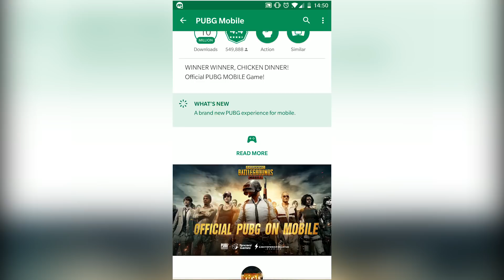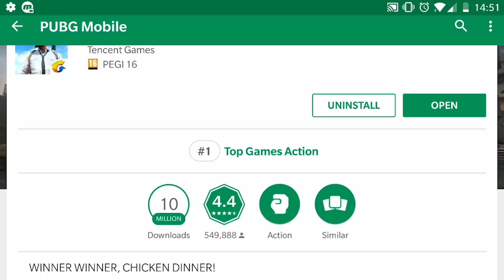PUBG PE TELEFON | GRATIS PE MAGAZIN PLAY | LIMBA ENGLEZA | LIGHTSPEED | ANDROID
• Joaca gratis pubg pe telefon! Jocul a aparut pe magazin play de cateva zile, insa datorita faptului ca multa lume inca nu stie asta am zis sa fac si acest scurt video informativ.

👉 Nu uitati sa da-ti un like paginii de facebook si un follow pe instagram!